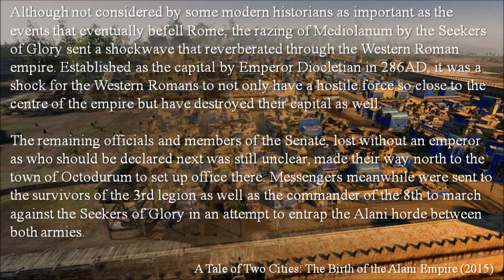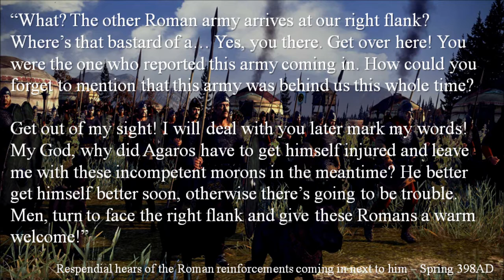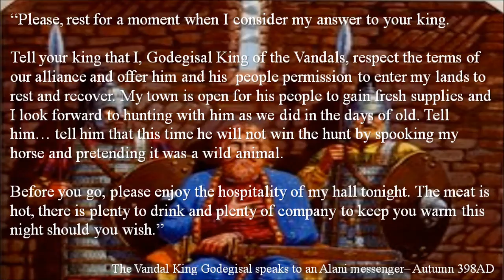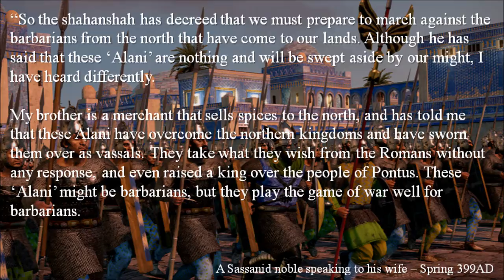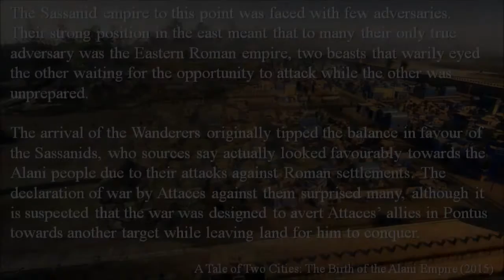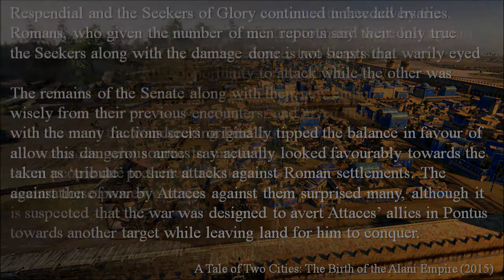A Tale of Two Cities: An Alani Narrative Let's Play - Episode 5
In part 4 of this NLP Respendial defends himself against the Western Roman retaliation force sent against him before replenishing his forces in the Vandal town of Guacia.

In the east Attaces declares war on the Sassanids in an attempt to draw his ally in the opposite direction from where he wants to go.

This is my second attempt at a narrative let's play, and I hope you enjoy the series. To see the collection of mods that I'm using for this campaign, go
- Long Road Ahead (Intro Music)
- For The Fallen
- Dama-May
- Master of the Feast
- Full On